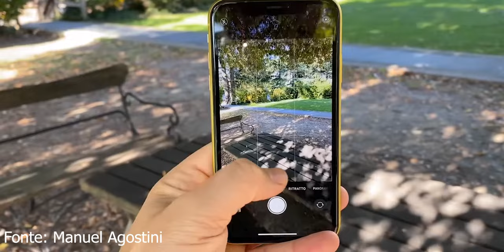REGALI DI NATALE SENZA LIMITI...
Prodotto 1
Prodotto 2
Prodotto 3
Prodotto 4
Prodotto 5